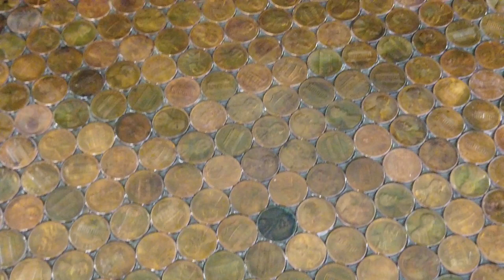Slammedenuff NJ 2019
short video of slammedenuff NJ 2019 in Wildwood, NJ

Owners:
ethan.xv
faiithmarone
reckless_brz
jdm_tonyy
thatbaggedfd
_fucktyler
killakam86
nsxtra
o_smurph
that_static_wrx
3shiftyz
mistercap_36